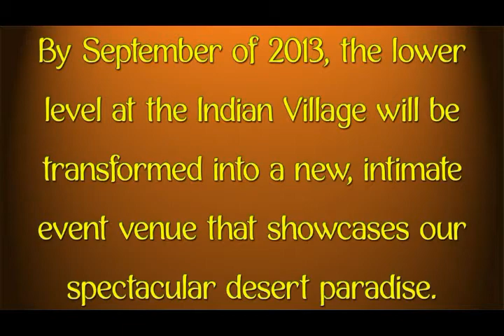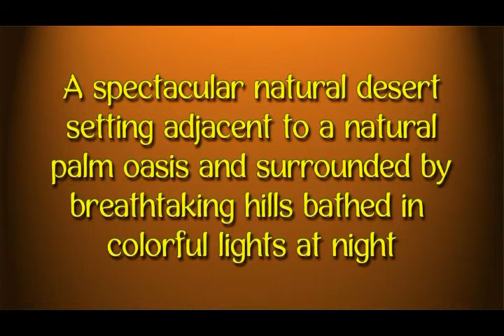Metate Ranch Event Venues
Desert Adventures is the premier outdoor adventure and eco-tour company in the Greater Palm Springs area offering jeep tours, hiking tours, sightseeing tours, unique team building programs, amazing desert events, and more.  Life is an adventure...Make it a Desert Adventure!